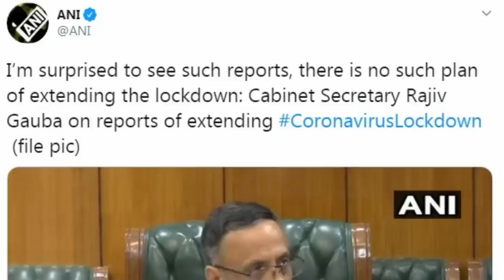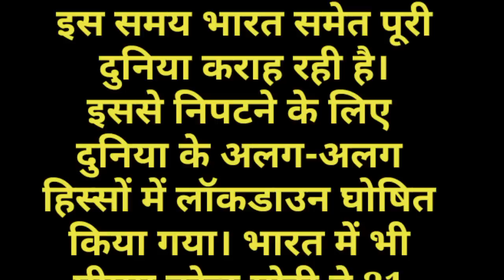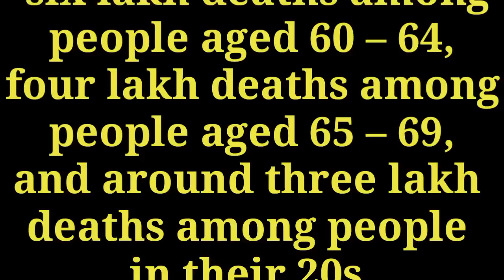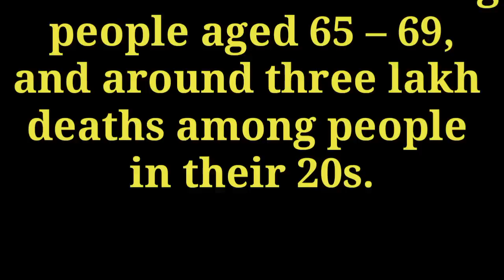Coronavirus-Lockdown Crisis: Government not planning to extend Lockdown, सरकार नहीं बढ़ाएगी लॉकडाउन